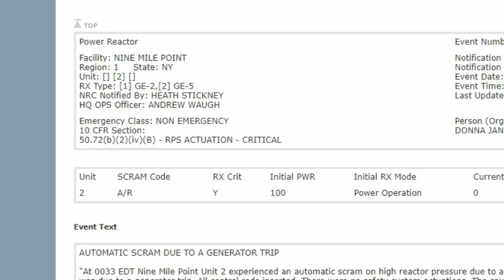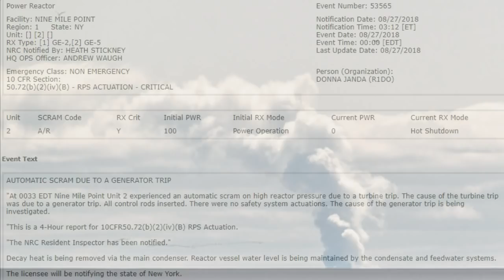Nine Mile Point Reactor Critical Hot Shutdown Heat Advisory New York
Hot SHUTDOWN AUTOMATIC SCRAM NEW YORK NUCLEAR POWER PLANT. "At 0033 EDT Nine Mile Point Unit 2 experienced an automatic scram on high reactor pressure due to a turbine trip. The cause of the turbine trip was due to a generator trip. All control rods inserted. There were no safety system actuations. The cause of the generator trip is being investigated.

Minds allows users to be 100% anonymous, untracked and free from spying. Like Facebook without the censorship Join Minds